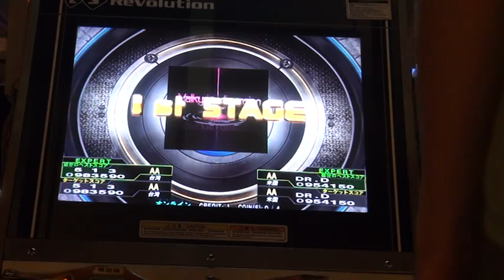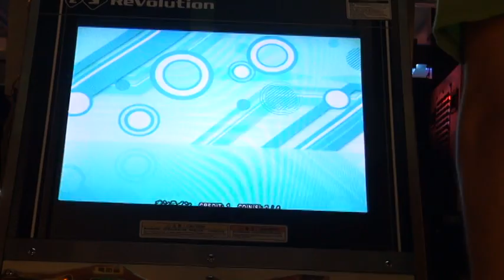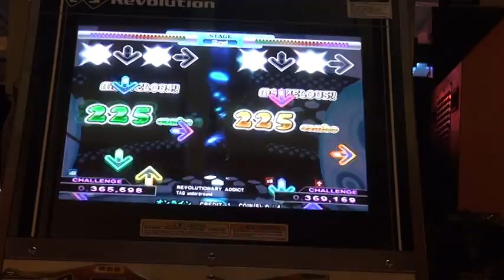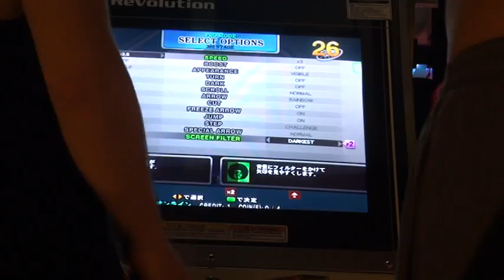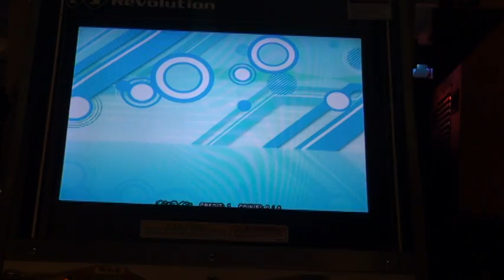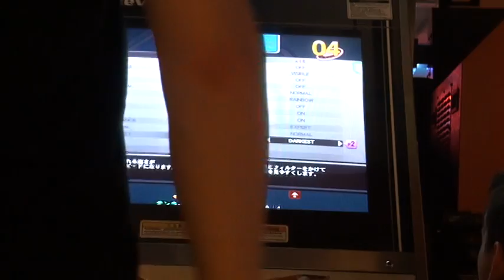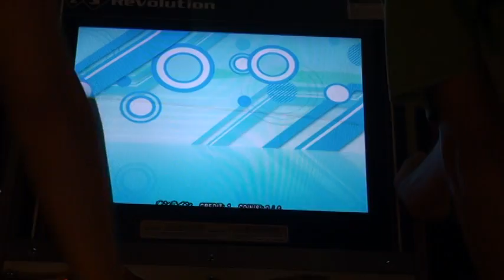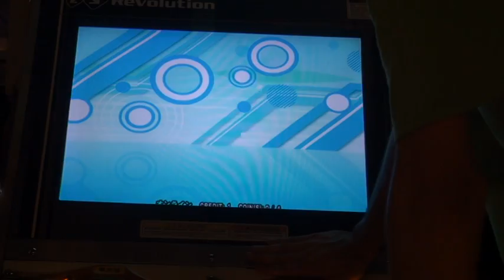513 & Dr.D Round 6 2/11/13 DDR X3 AC